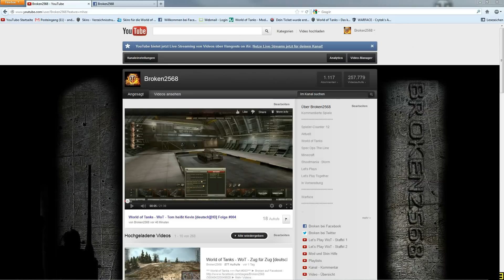Kurze Infos #001 - Lasst mich diese Woche am Leben ! [17.09.2012]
Immer Montags - kleine Infos für den Start in die Woche.

► Mods:
Headnut Edition :